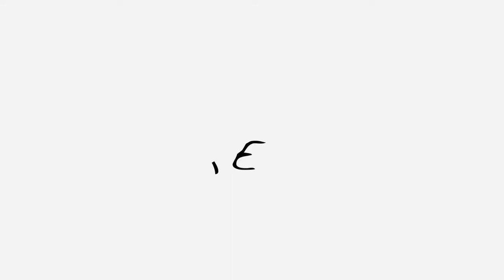My Current Morning Routine | Marilyn Diaz ♡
Good morning, my loves! Here’s a little morning routine that I’ve currently got going for these two weeks! Realistically, it’s usually not like this but since classes ended, I’ve got only a few things to do in the morning depending on the day! Hope you like it, xo

FOR TEMPLATE DESIGNS, INTRO & OUTRO VIDEOS & MORE CONTACT @MDTEMPLECO ON INSTAGRAM

LOOKING FOR CUTE ACCESSORIES OR OUTFITS? EVEN JUST SETUPS FOR YOUR ROOM? CHECK OUT @FASHIONPIECE_ ON INSTAGRAM TO SELL, TRADE, OR BUY AN ITEM!

FOR BEAUTY SERVICES CONTACT @MAYASBEAUTYBAR_ ON INSTAGRAM

TO "BOOK NOW" FILL OUT THE FORM BELOW